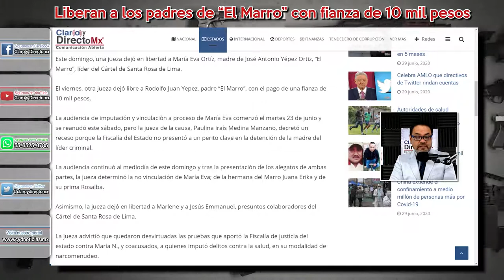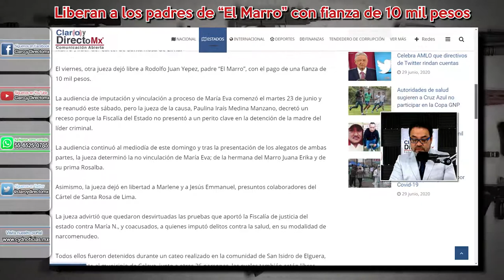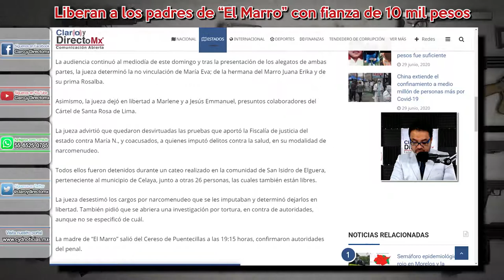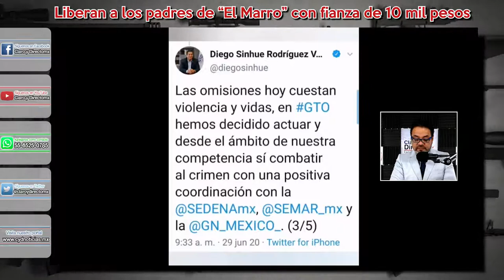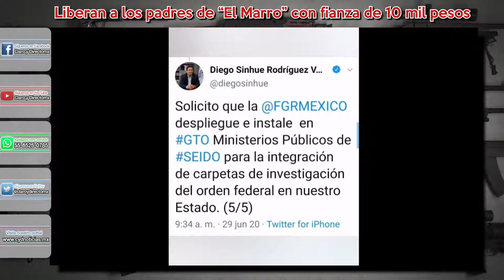Libres los papás de “El marro” una fianza de 10 mil pesos fue suficiente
Una jueza dejó en libertad a María Eva Ortíz, madre de José Antonio Yépez Ortiz, “El Marro”, líder del Cártel de Santa Rosa de Lima.
Otra jueza dejó libre a Rodolfo Juan Yepez, padre “El Marro”, con el pago de una fianza de 10 mil pesos.